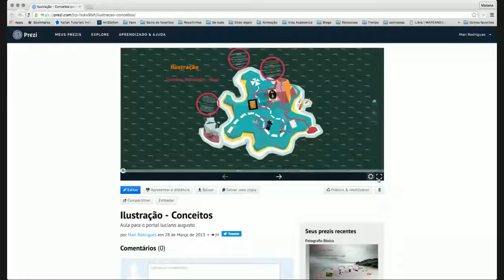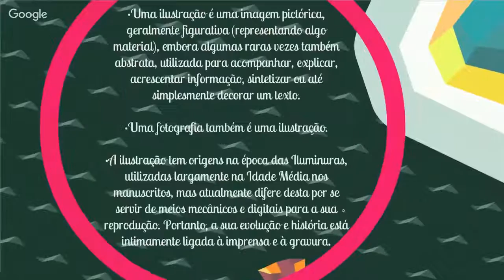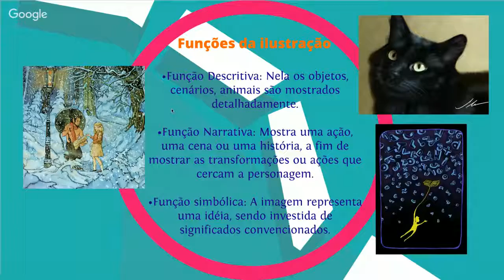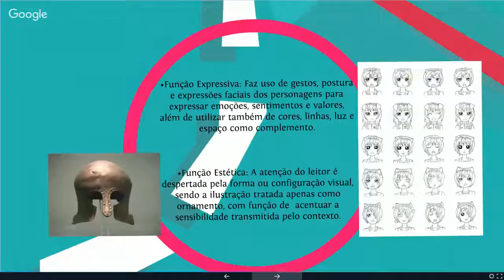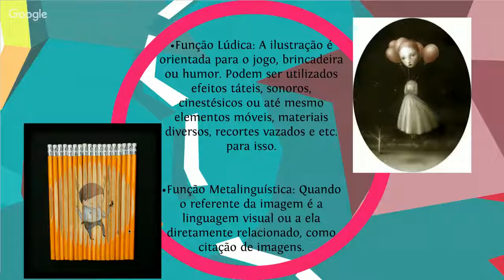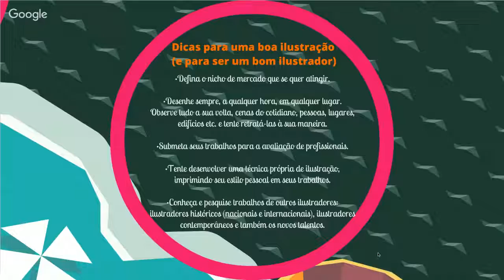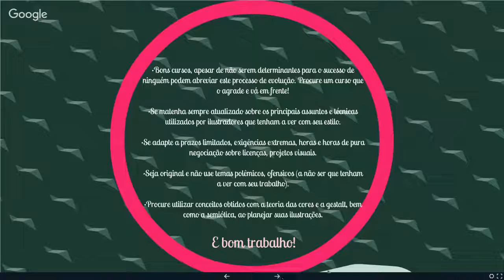HelpEduca - Aula de Design Com Profa. MS. Mariana Hortolani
Dicas, Macetes, Cursos e Tutoriais para jovens estudantes e profissionais.